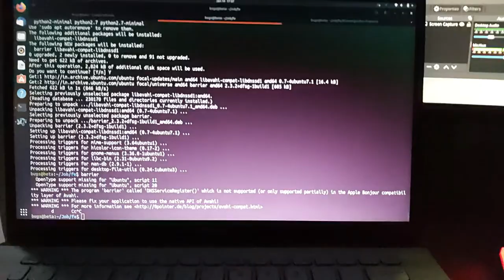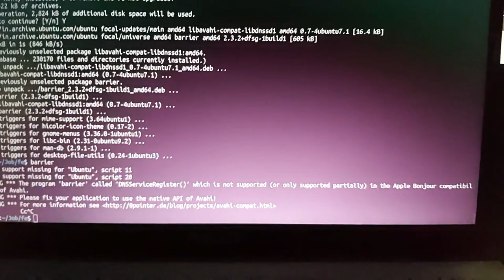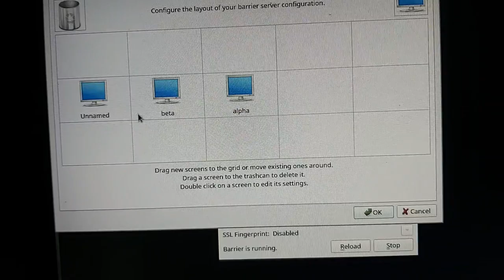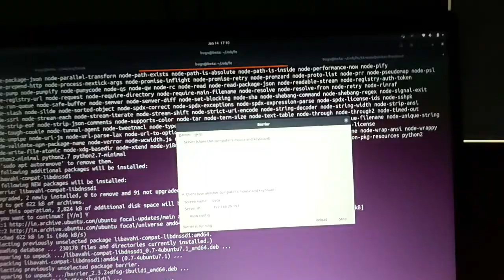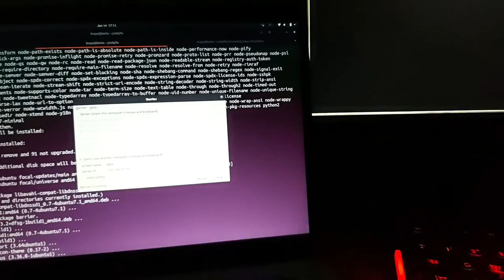i use my laptop without touching it